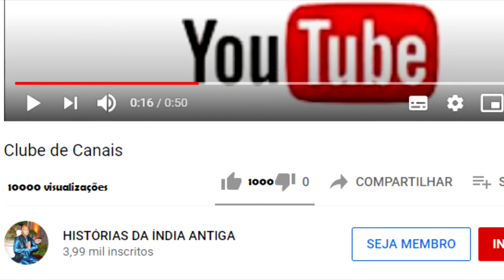POR QUE AS PESSOAS GRITAM